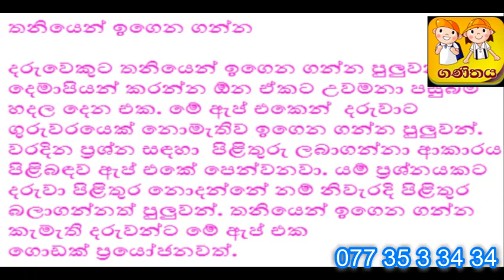තනියෙන් ඉගෙන ගන්න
දරුවෙකුට තනියෙන් ඉගෙන ගන්න පුලුවන්. දෙමාපියන් කරන්න ඕන ඒකට උවමනා පසුබිම හදල දෙන එක. මේ ඇප් එකෙන්  දරුවාට ගුරුවරයෙක් නොමැතිව ඉගෙන ගන්න පුලුවන්. වරදින ප්‍රශ්න සඳහා  පිළිතුරු ලබාගන්නා ආකාරය පිළිබඳව ඇප් එකේ පෙන්වනවා. යම් ප්‍රශ්නයකට දරුවා පිළිතුර නොදන්නේ නම් නිවැරදි පිළිතුර බලාගන්නත් පුලුවන්. තනියෙන් ඉගෙන ගන්න කැමැති දරුවන්ට මේ ඇප් එක ගොඩක් ප්‍රයෝජනවත්.